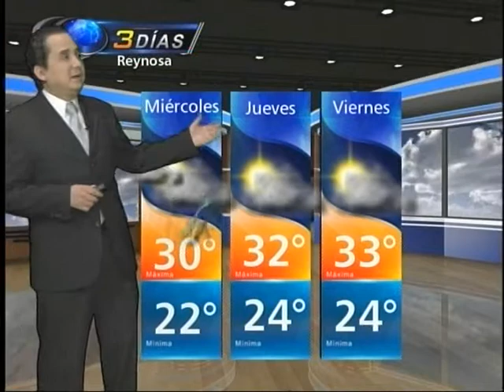PRONÓSTICO DEL TIEMPO 21 DE ABRIL